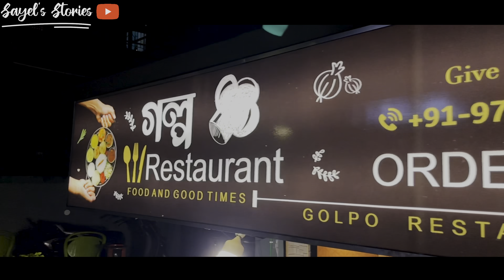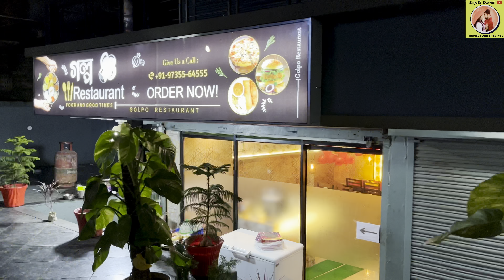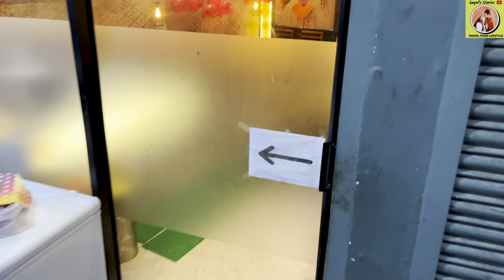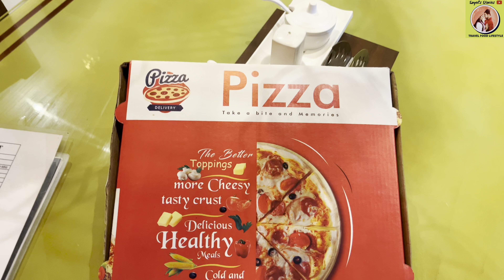5 Years Celebration in Golpo Restaurant Siliguri | Budget Friendly Food in Siliguri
5 Years of Celebration in Golpo Restaurant Siliguri | Budget Friendly Restaurant Food in Siliguri | Pocket Friendly Restaurant in Siliguri | Multi Cuisine Food in Siliguri

Hope Everyone is doing good. Today is Monday and we are back with our vlog. Title and Thumbnail says it all. This is a mixed of Celebration and Food cause both are connected simultaneously. 25th June 2017 we officially started our relationship journey and it's been 5 years now so we celebrated this day with food in a Restaurant in Siliguri and side by side made a food vlog on this. Don't know wheather we did it correctly or not. You guys tell us in comment and show some love.

Golpo Restaurant
Address: Near Court More SIliguri, Opposite of Siliguri Mucnicipal Corporation Office. Dwarka Rukmini Plaza. Basement.
Indian + Chinese + Continental Food in Budget.

সায়েলস স্টোরিস চ্যানেল টা আমাদের গল্প বলবে মানে আমি সায়ন্তন আর আমার Wife পায়েল। তোমাদের Entertainment দেবে বিভিন্ন জায়গার ভিডিও দেখিয়ে। আমরা চেষ্টা করব তোমাদের মন আনন্দে রাখার খুশি তে রাখার। তোমাদের ভালোবাসো সাপোর্ট ভীষণ দরকার। নতুন একটা স্বপ্ন নিয়ে এই চ্যানেল। আশা করি তোমাদের ভালো লাগবে। আমি বাংলা ভাষা কে ভালোবেসে বাংলা তেই ভিডিও করার চেষ্টা করছি।  আমাদের কে মনের কথা শেয়ার কর। আমরা শুনব।
Hope you guys will like our Special Video.